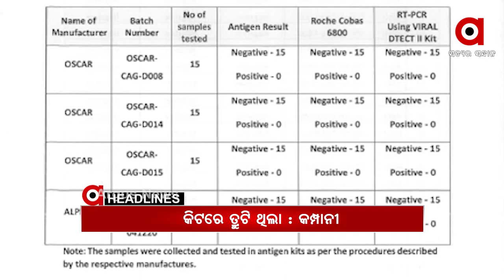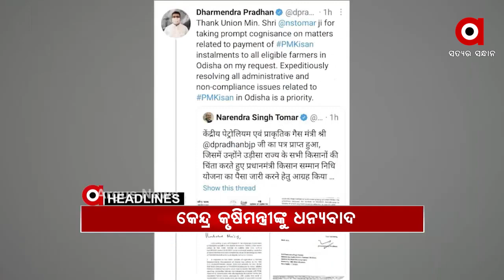Headlines 9Am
ଭିସୁଟରେ କରୋନା ନେଗେଟିଭ ପଜିଟିଭ ଖେଳ ଘଟଣା...
କେତେ ସତ ମୁଖ୍ୟମନ୍ତ୍ରୀଙ୍କ ବିକାଶର ଗୋଲାପି ଚିତ୍ର?...
କେନ୍ଦ୍ର କୃଷିମନ୍ତ୍ରୀଙ୍କୁ ଧର୍ମେନ୍ଦ୍ର ପ୍ରଧାନଙ୍କ ଧନ୍ୟବାଦ...